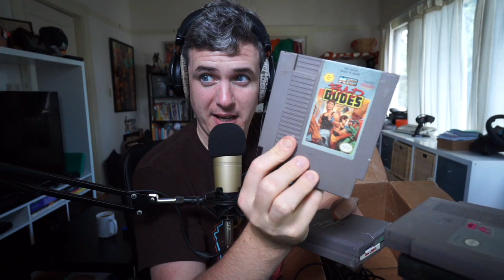Mailbag - Virgin Retro Games Haul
SOMEBODY SENT ME STUFF. I hope it's not Anthrax. Giant Bomb please don't sue me for using "mailbag".